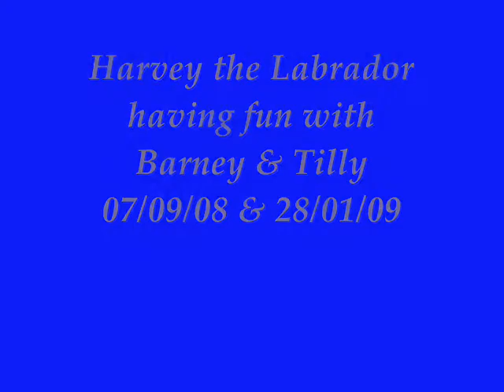Harvey the Labrador playing with Barney & Tilly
Here's two clips of Harvey my friends labrador who came to stay for a few days.